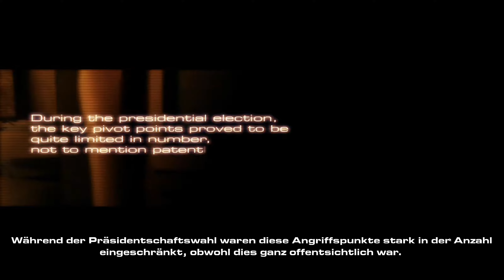Lets Play Act of War - High Treason (Experte) (Blind) 39 - Zurück im Einsatz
mit leichten Technikproblemen.